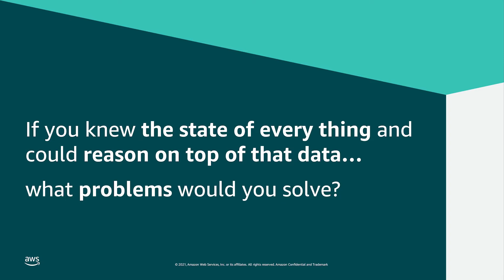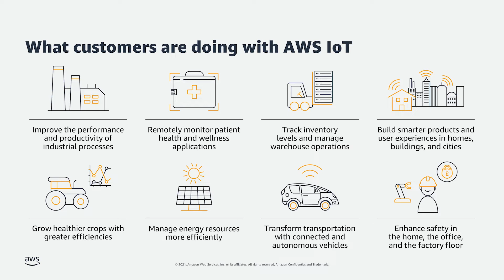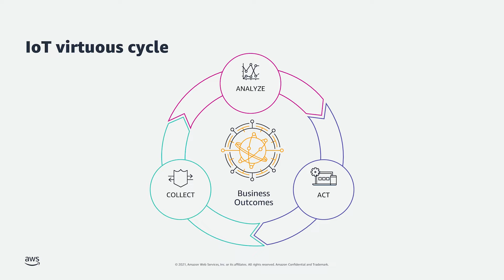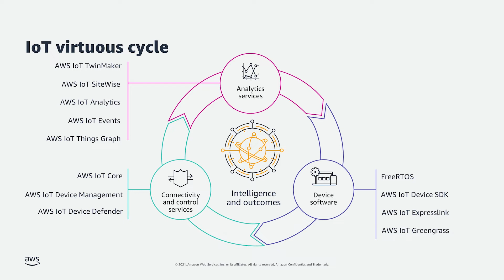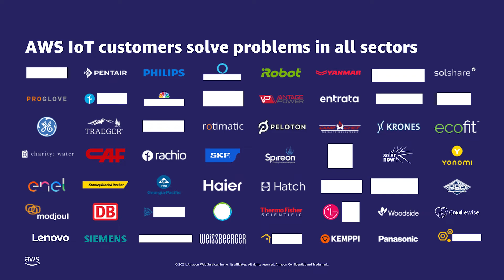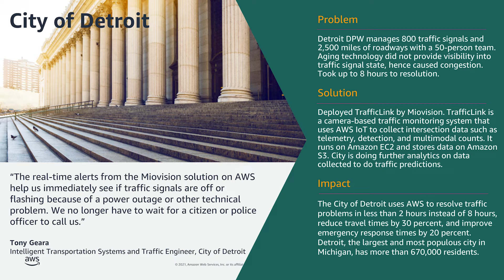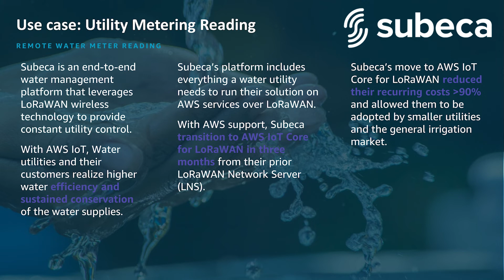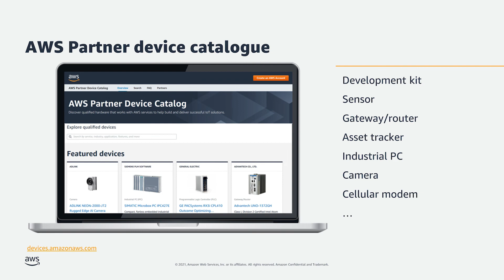AWS Keynote Presentation at IoT Evolution Expo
Ali Hassan, with AWS speaks about turnkey IoT implementation and the business impact of IoT and machine learning at the TECHSUPERSHOW